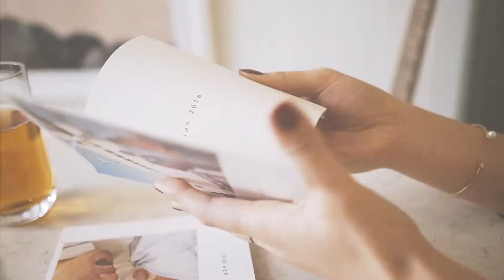【WEDDING CIRCUS】THE BEACH WEDDING MOVIE KYO&SAKI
" THE BEACH "
WEDDING CIRCUSがお届けする
ビーチリゾートを彷彿とさせる非日常的空間
1000坪の広大な敷地を完全貸切にできるWEDDING
CEREMONY space,PARTY BANQUET space,
BRIDE'S ROOM,WAITING space….
会場内全てのspace
どこを切り取ってもlnstagenic
" THE BEACH " conceptLA style
BEACH CLUBできらめくFUN TIME
七色に彩る横濱 instagenic WEDDING DAY
神奈川県横浜市中区新山下3-2-5

MOVIE / G.O.D FILMS